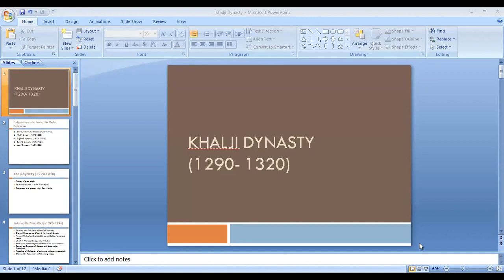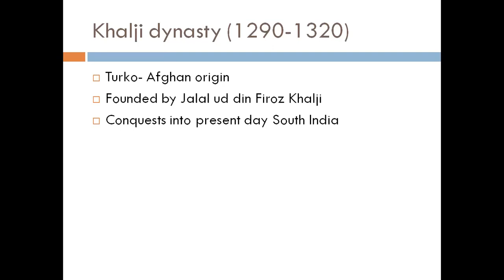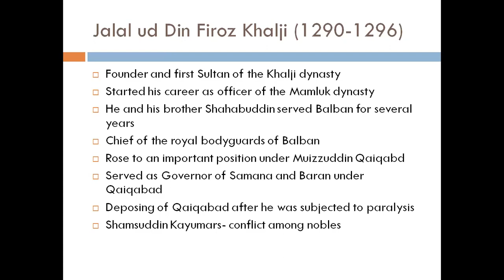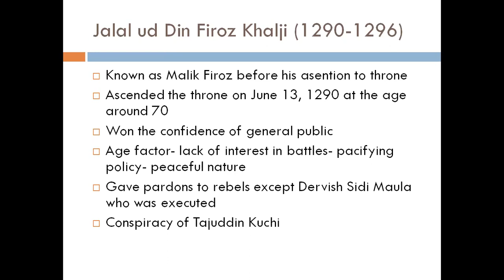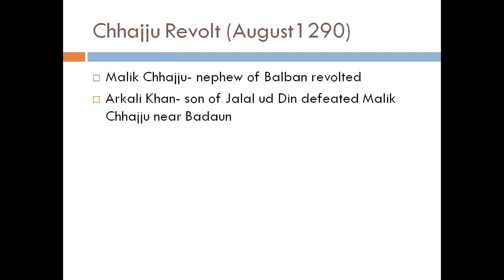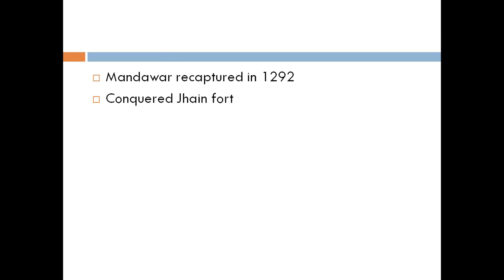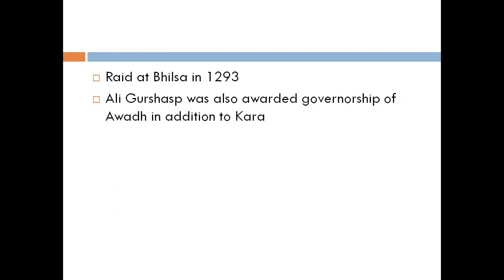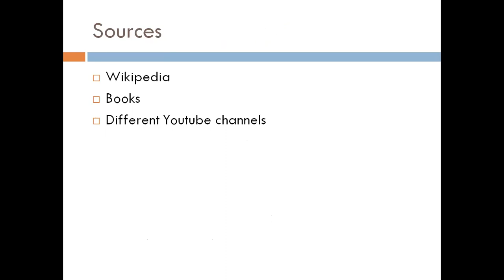Lecture # 51 Jalal ud Din Khalji 1290 1296 Khilji Dynasty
In this lecture we will talk about the Khilji Dynasty. This video is on the rule of Jalal-ud-Din Khalji who was the founder of Khilji Dynasty.